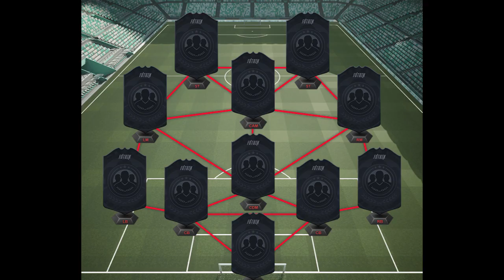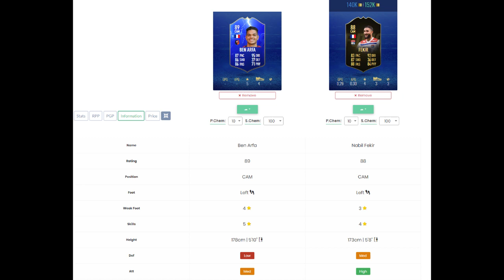DME SBC TOTS [BEN ARFA] MAIS BARATO COMPLETO FIFA 19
NOVO desafio de montagem de elenco (squad building challenge). HATEN BEN ARFA. TEAM OF THE SEASON (TOTS), SELEÇÃO DA TEMPORADA. Mais barato, completo e sem lealdade! Imperdível!

PSN ID: KPZ_BR
Steam ID: kpzeta
Origin ID: kpzeta